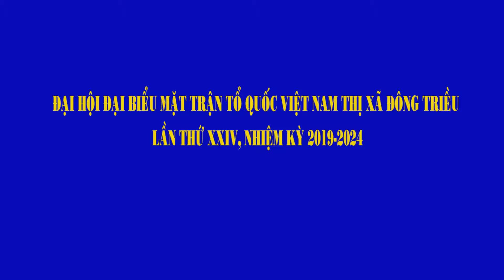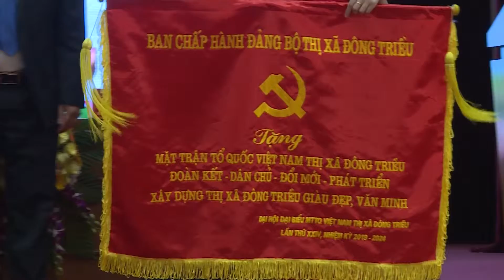Đông Triều tv- Đại hội MTTQ TX Đông Triều nhiệm kỳ 2019-2024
Đại hội MTTQ TX Đông Triều nhiệm kỳ 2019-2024